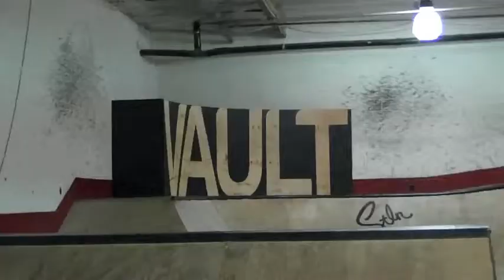Vault Park Edit.m4v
2-L-2-Q